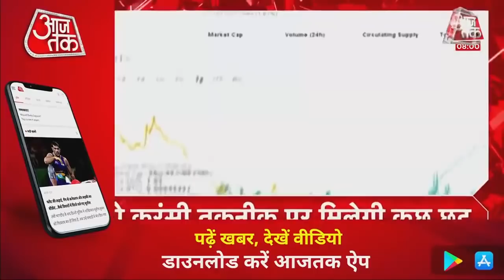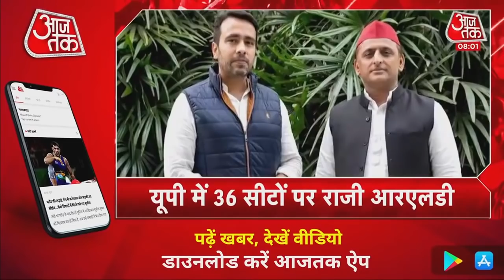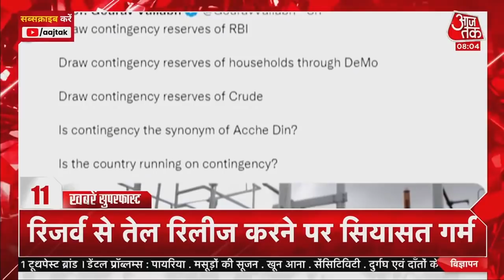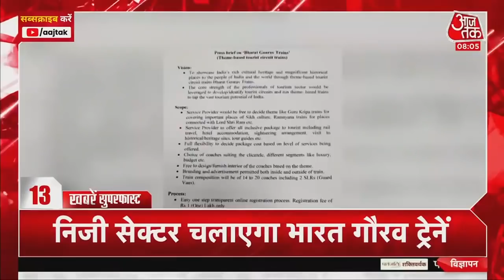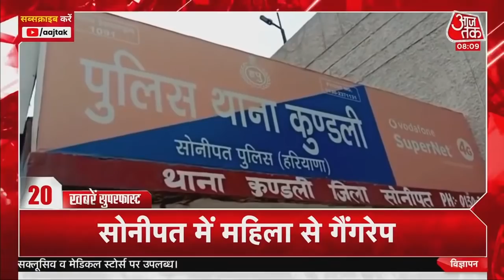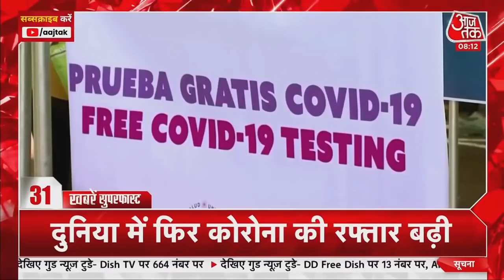Hindi News Live: Modi Cabinet की अहम बैठक आज I Latest News I Khabaren Superfast I Nov 24, 2021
Aaj Ki Taaja Khabar: Crypto Currency को लेकर सरकार सख्ती के मूड में नजर आ रही है. सरकार Crypto Currency पर शिकंजा कसने की तैयारी में है. सभी निजी Crypto Currency पर पाबंदी लगेगी. सरकार इसके लिए संसद के शीतकालीन सत्र में 'द क्रिप्टो करेंसी एंड रेगुलेशन ऑफ ऑफिसियल डिजिटल करेंसी बिल 2021' (The Cryptocurrency & Regulation of Official Digital Currency Bill, 2021) लाएगी.संसद के शीतकालीन सत्र के दौरान सरकार की ओर से Farm Laws को वापस लेने को लेकर भी एक बिल पेश किया जाना है. जानकारी के मुताबिक आज यानी 24 नवंबर को होने जा रही कैबिनेट की मीटिंग में कृषि कानून वापस लेने से संबंधित बिल पर चर्चा होगी. सूत्रों के मुताबिक तीनों कृषि कानून वापस लेने के लिए एक द फार्म लॉज रिपील बिल 2021 (The Farm Laws Repeal Bill, 2021) संसद में लाया जा सकता है.